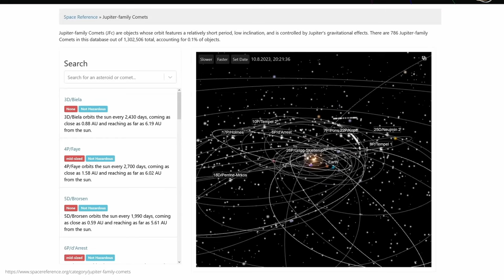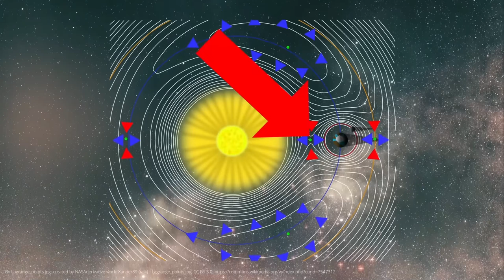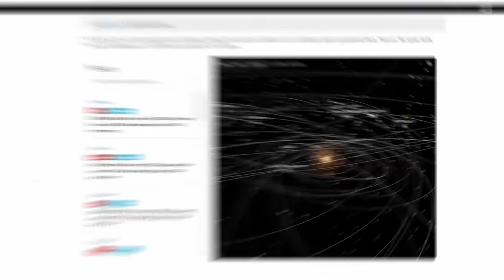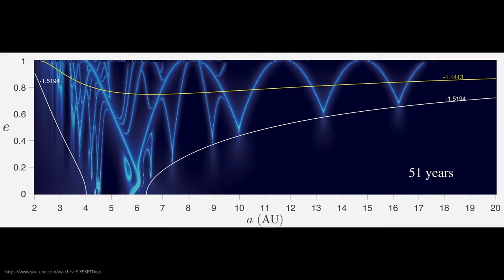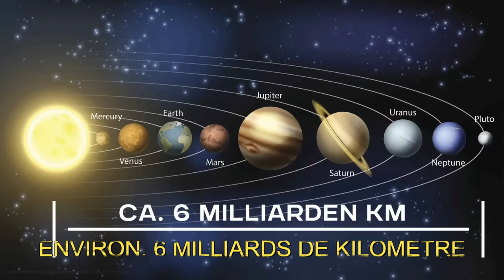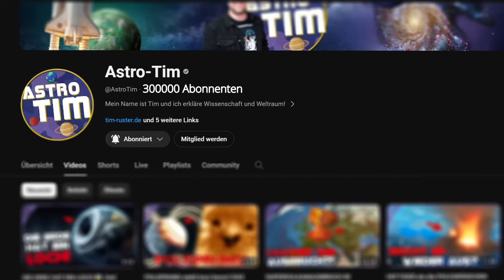C'est ainsi que SpaceX d'Elon Musk atteindra Mars encore PLUS RAPIDEMENT !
Les scientifiques ont découvert une autoroute cosmique traversant notre système solaire ! Qu'est-ce que cela signifie et qu'est-ce que les bosses spatio-temporelles de Jupiter ont à voir avec cela ?